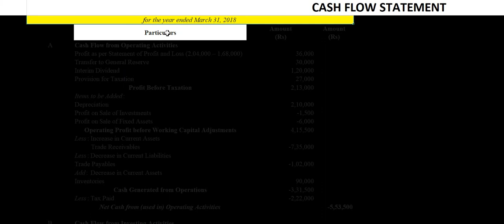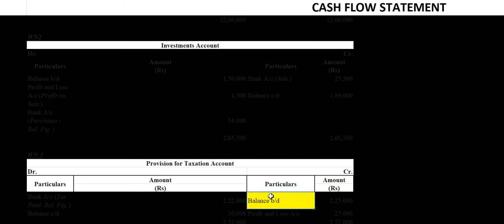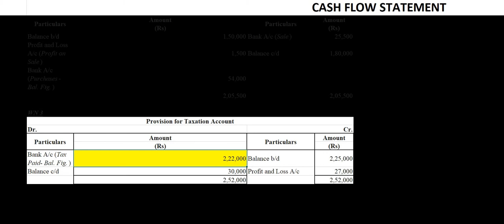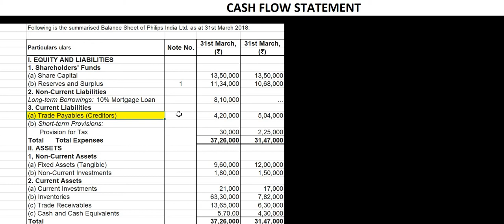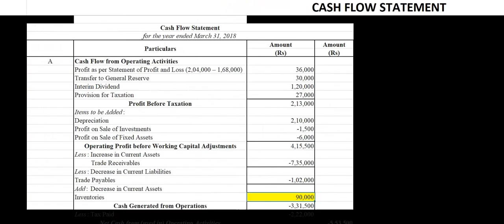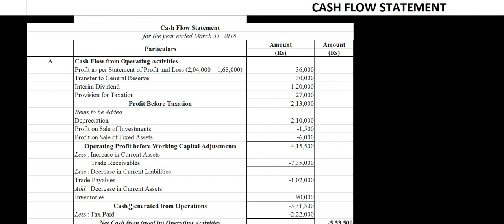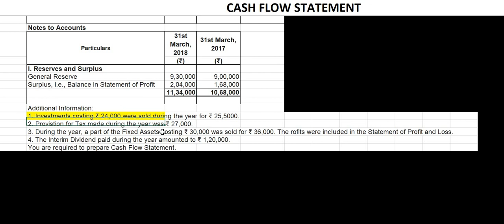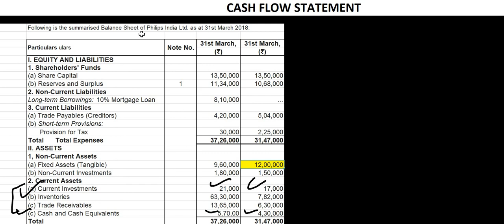Cash Flow statement -practical part 4